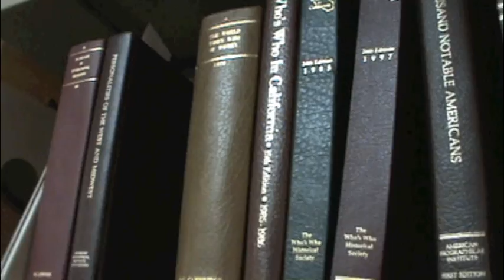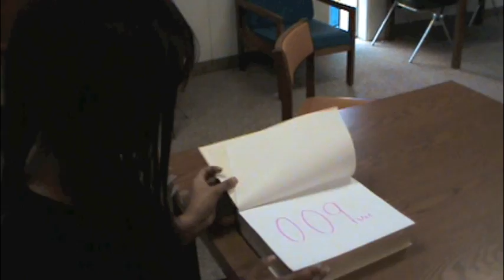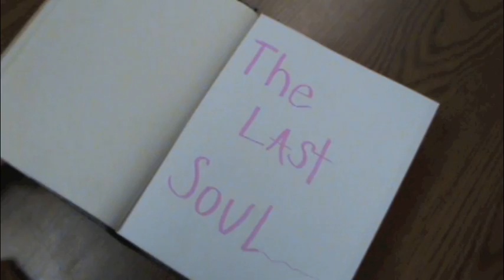The Book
my final for my video class at Patten University.